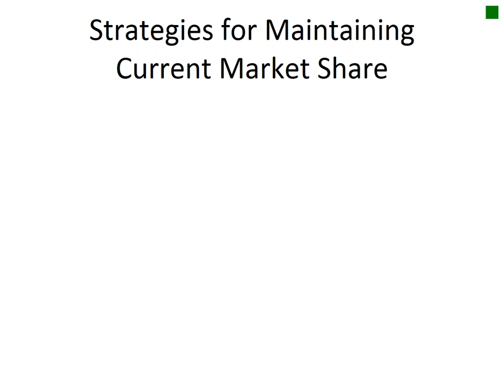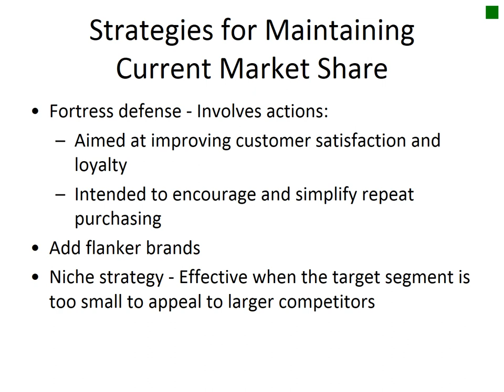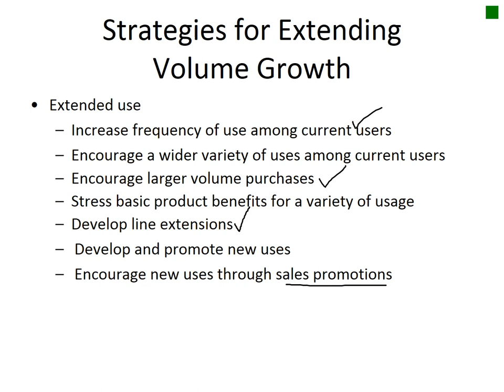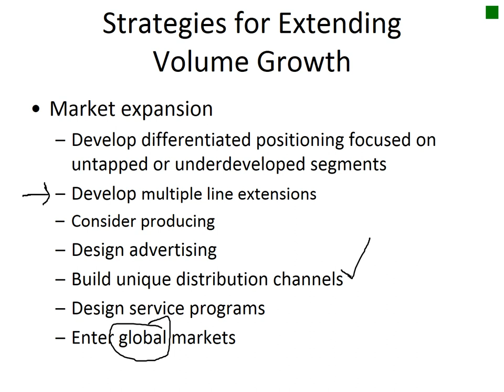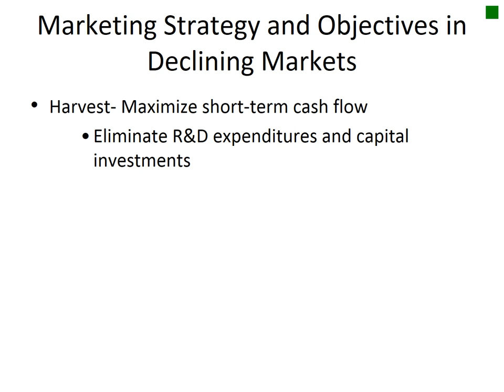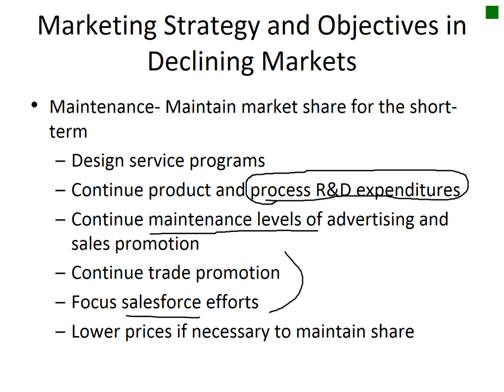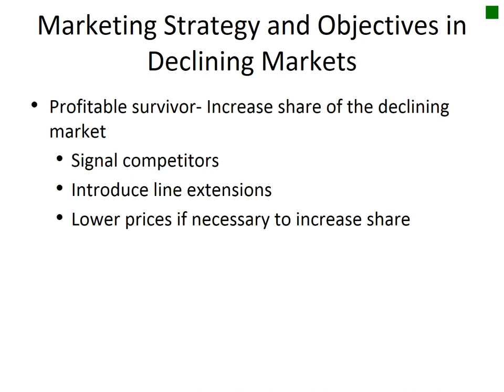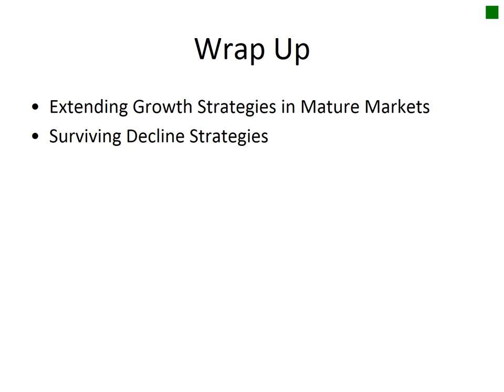Mature and Declining Markets